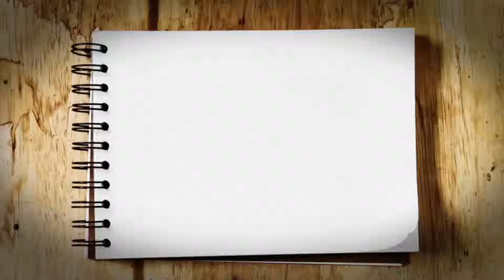4 幸福臺灣 長照動起來